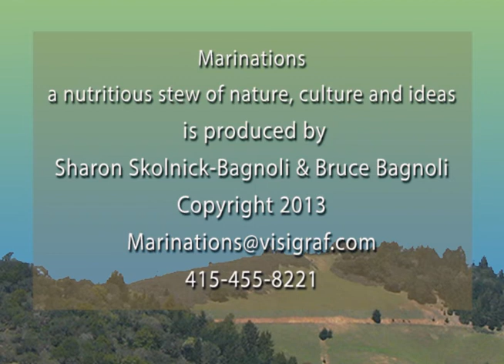Marinations 41 Living Room Dialogs for Peace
Host Sharon Skolnick-Bagnoli in conversation with Len and Libby Traubman about their Living Room Dialog groups working toward peace.  For over 20 years Libby and Len Traubman conducted Jewish-Palestinian Living Room Dialogues. Later they worked to find a path to peace in other conflict zones, most recently in Nigeria. This process is used around the world and across the United States.